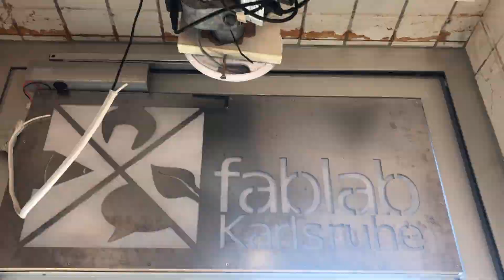FabLab Karlsruhe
Heute sind wir im FabLab Karlsruhe zubesuch. Was genau das FabLab ist und wie du Mitglied wirst, erfährst du hier alles im Video .

oder schau auf dem Gelände im alten Schlachthof vorbei.